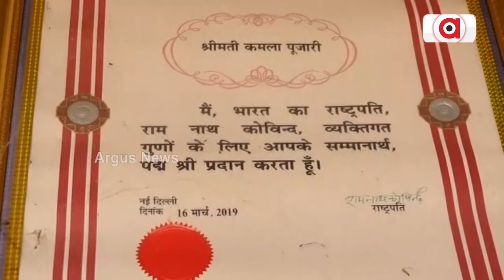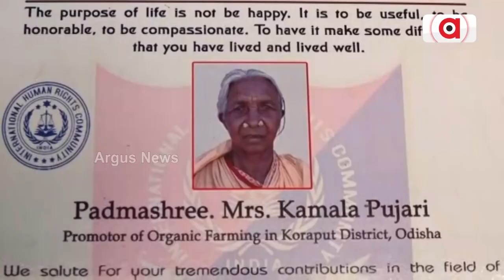ପଦ୍ମଶ୍ରୀ କମଳା ପୂଜାରୀ ଙ୍କ ଚିକିତ୍ସା ବେଳେ ରିଲ ଭିଡିଓ ଭାଇରାଲ ପରେ ଜିଲ୍ଲାରେ ତୀବ୍ର ପ୍ରତିକ୍ରିୟା